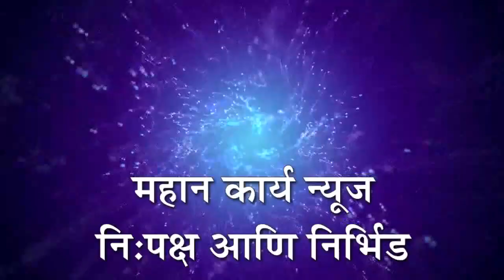हेरवाडमध्ये डेग्यूचे ७ रुग्ण आढळल्याने ग्रामपंचायतीकडून धूर फवारणी